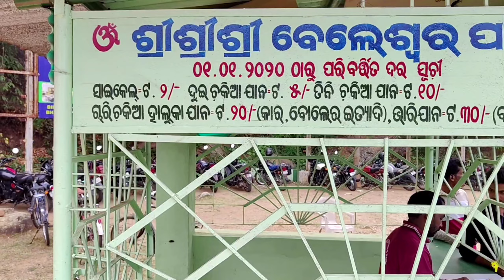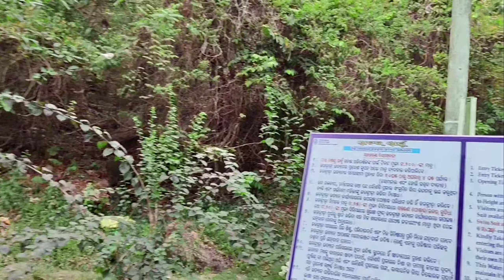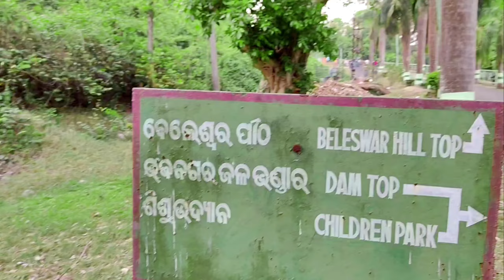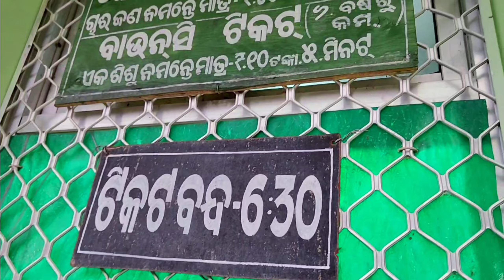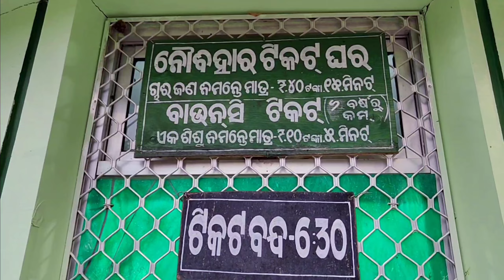ଏବେ ନୂଆଁ ରୂପରେ ଭଞ୍ଜନଗର ପାର୍କ 😱 Biju Patnaik Children's Park Bhanjangar 2024